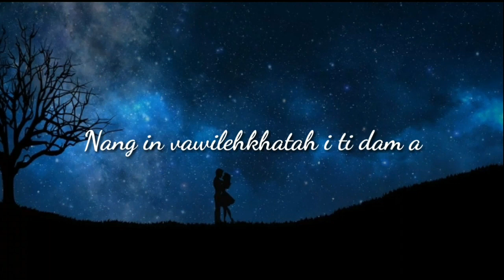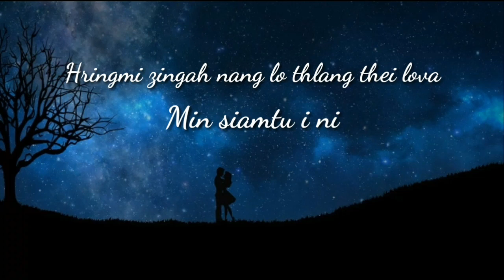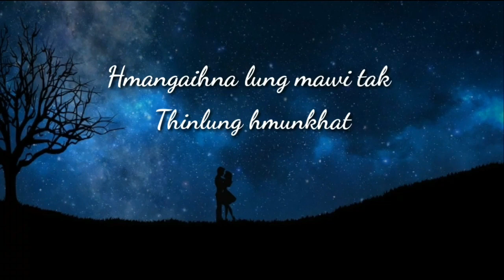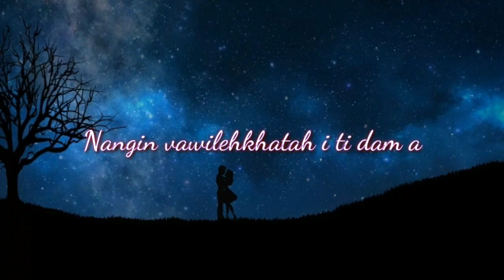A bit sweet Mizo Cover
Enjoy mizo version